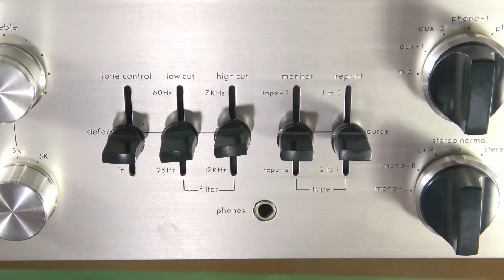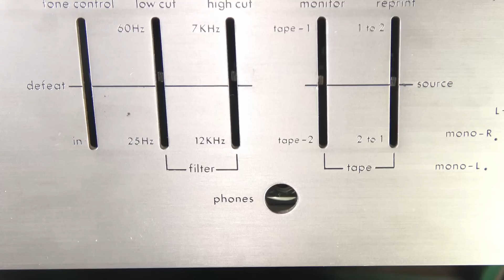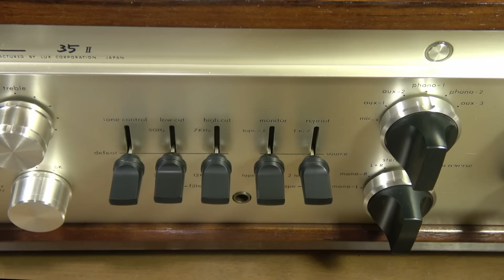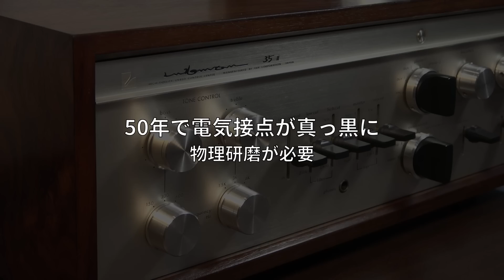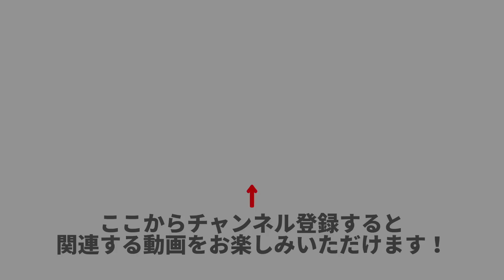50年前の管球式アンプの性能を明らかにする Part 4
修理の続きをご覧いただきます。今回は見た目に関する商品価値を復元する様子をご覧いただきます。